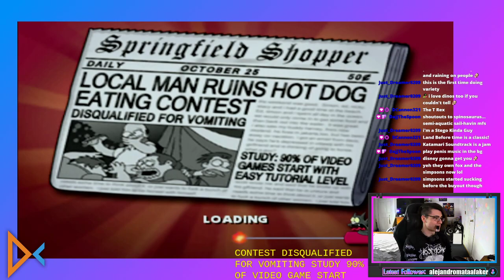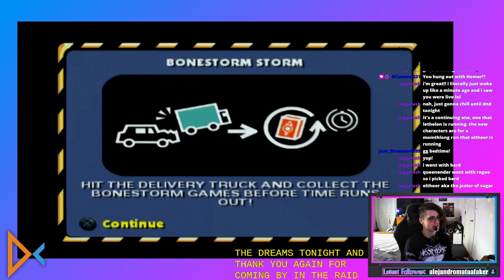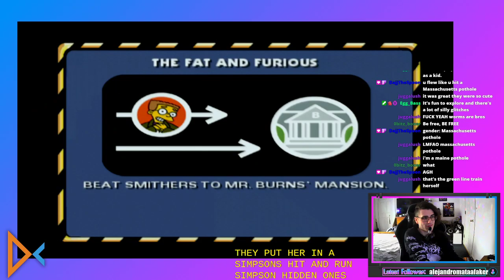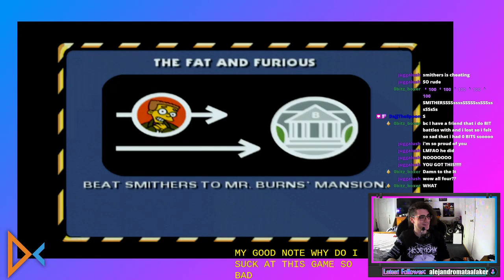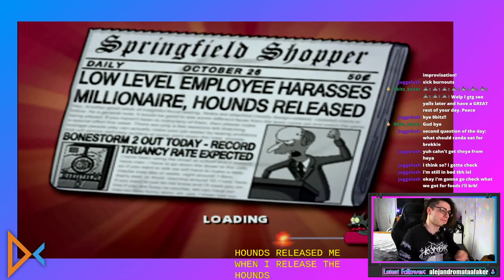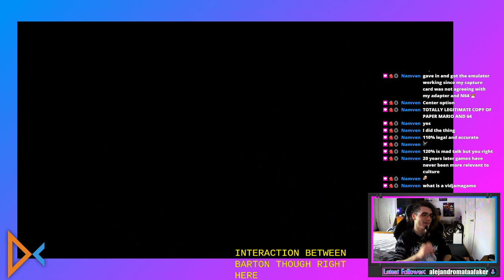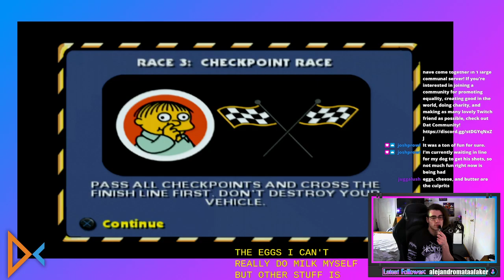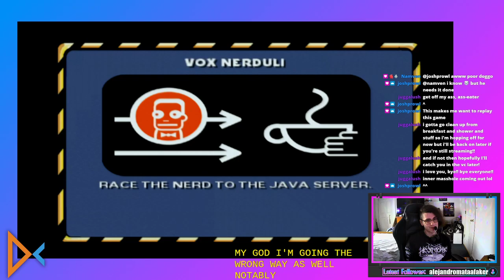The Simpsons: Hit & Run (Part 2)